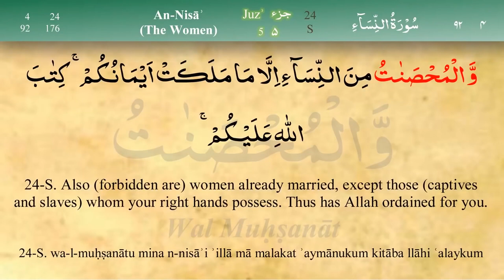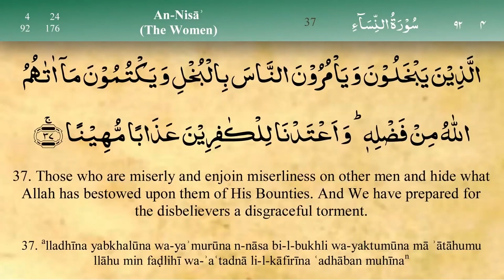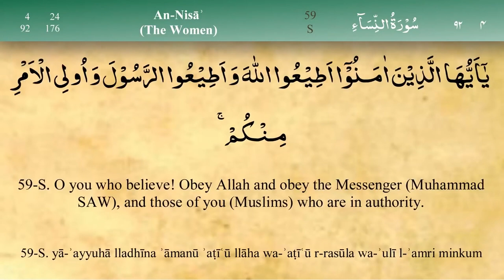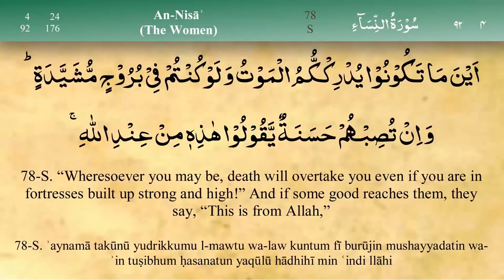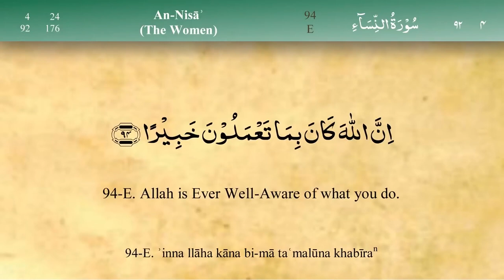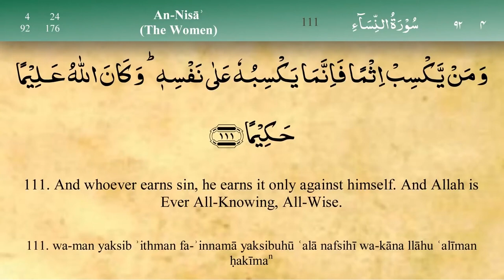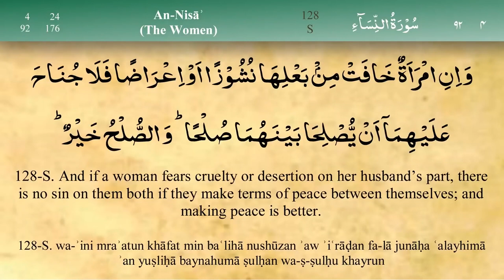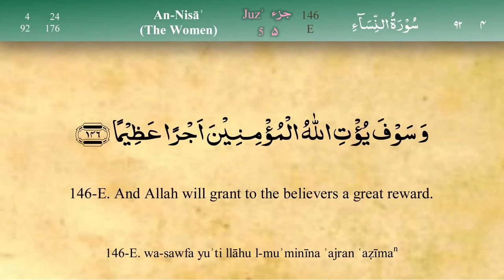Beautiful Recitation of Quran (One Para in 30 Mins.) | With English Translation | Quran Para 5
Beautiful Recitation of Quran (One Para in 30 Mins.) With English Transliteration

Quran Para 5: Beautiful Recitation of Quran (One Para in 30 Mins.) | With English Translation |